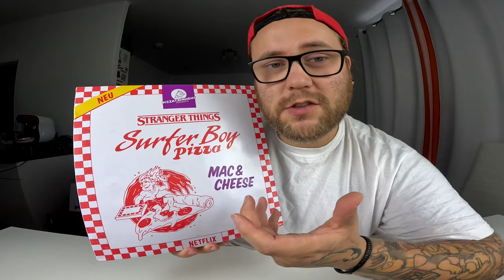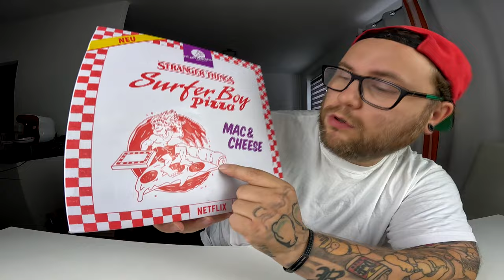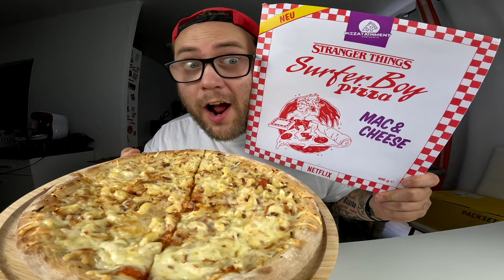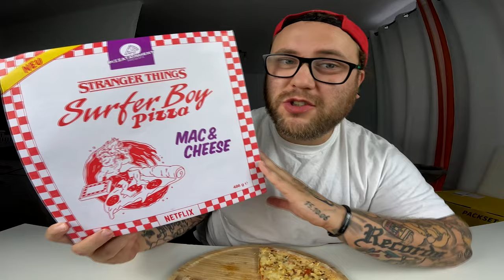MAC & CHEESE Surfer Boy PIZZA aus STRANGER THINGS | Ramses Kitchen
GUMMA !!!